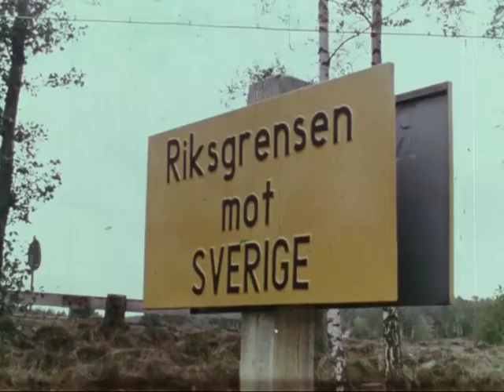Ålefiske : Enningdalen 1975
Når den kjønnsmodne ålen om høsten har startet sin gytevandring mot
Sargassohavet, fiskes den med faste fiskeinnretninger i bekker og elver. Foruten en del ålesla i bekkene, er det i selve Enningdalselven fremdeles i bruk to ålegårder, antagelig av sanmme art og på de samme steder som på 1300-tallet.
(fra SIFT)